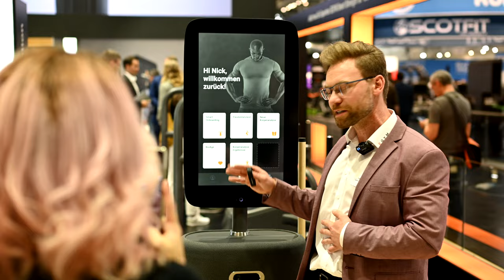EGYM x FIBO 2022 - The Aftermovie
FIBO is back after a two-year break, and the fitness industry was jazzed to celebrate the comeback! Just in time for World Health Day, the world's largest fitness trade show opened its doors again and attracted 51,270 visitors to Cologne over four days. The excitement of visitors and exhibitors about the ever-increasing potential for innovations in fitness and wellness was palpable.

Our New Innovation: Open Mode on EGYM Smart Strength
All visitors could experience the new Open Mode for EGYM Smart Strength live at our booth. Open Mode unlocks EGYM Smart Strength's advantages beyond the circuit and makes them available for the entire fitness floor, thanks to the Guest Mode and a newly developed workout experience for expert users.

to learn more about Open Mode.